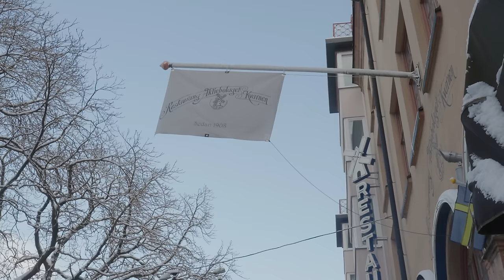my biggest struggle...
Special guest @ColtKirwan

Gear I Use:
Ultra wide vlog lens (11mm)
Music I use in my videos!